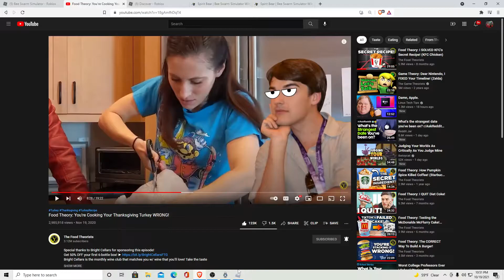getting me 2nd beetle amulet in bss